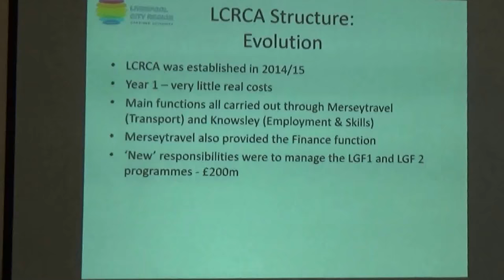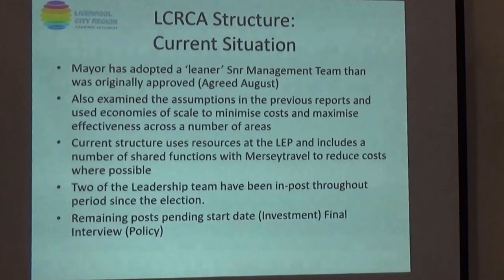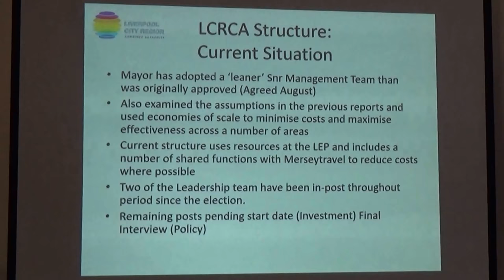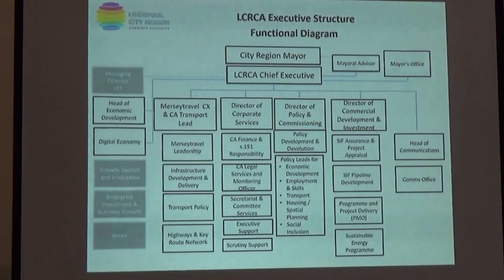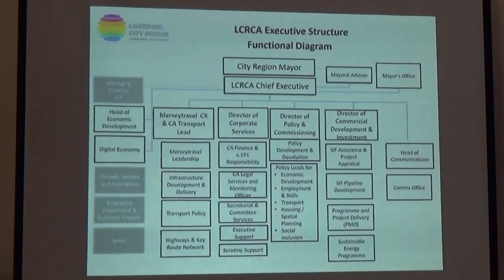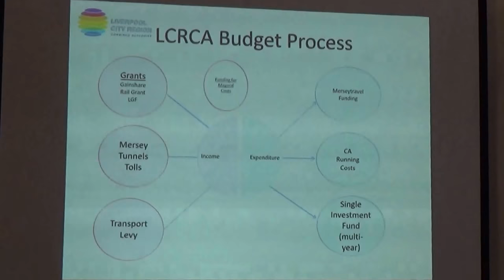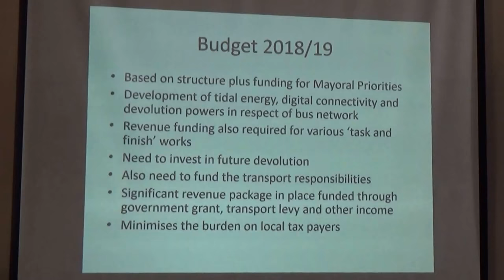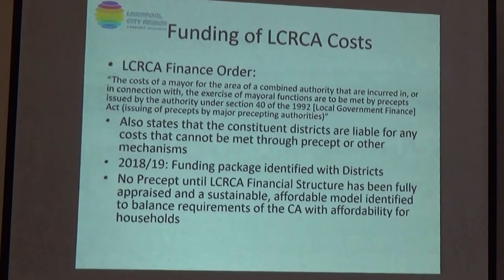Liverpool City Region Combined Authority Overview and Scrutiny Committee 24th January 2018 slides 5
The agenda and reports can be found on Knowsley Council's

Present:
Cllr Gillian Wood (Wirral Council)
Cllr Tom Anderson (Wirral Council)
Cllr Michael Sullivan (Wirral Council)
and others

5. Update on the implementation of the Liverpool City Region Combined Authority Staffing Structures 0:01

To consider a report from the Interim Head of Paid Service.

These are the slides that formed part of this report,